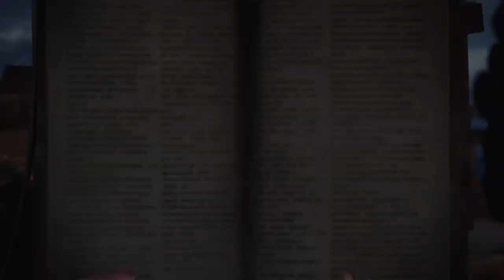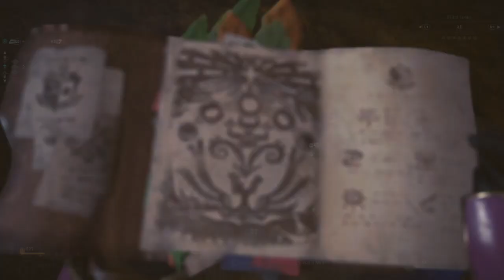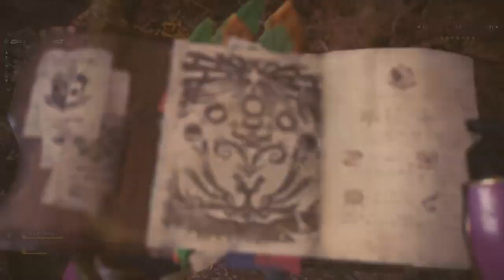Monster Hunter World (MHW) Let's Play - Descent Into The Rotten Vale (EP 3)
I take on Mr. Fluffy Paolumu before descending into darkness! What terrors await in the Rotten Vale? Find out now! Due to internet problems I couldn't stream, but didn't want to slow down on progress so decided to make a video in place of it instead. More might come like this if the problem persist, please understand~